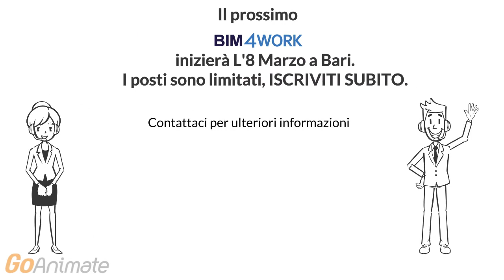BIM4WORK | MASTER PROGRAM | BARI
BIM TO WORK | MASTER PROGRAM | BARI | 8 MARZO

Percorso formativo dedicato al BIM promosso da NKE.
Attraverso questo corso è possibile approcciare in maniera "reale" al software Autodesk Revit ed acquisire così competenze professionali nuove e spendibili.